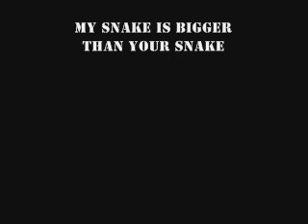Interview with Cannibal Corpse - Part 2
club.kingsnake presents an interview with Paul Mazurkiewicz of Cannibal Corpse at Emo's in Austin Texas  December 1, 2006